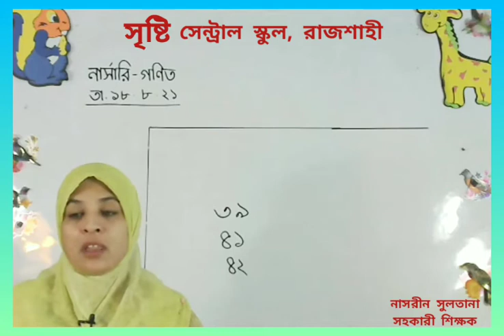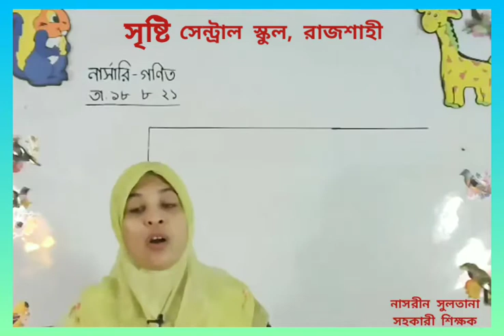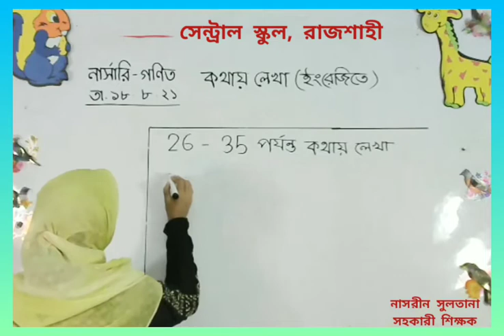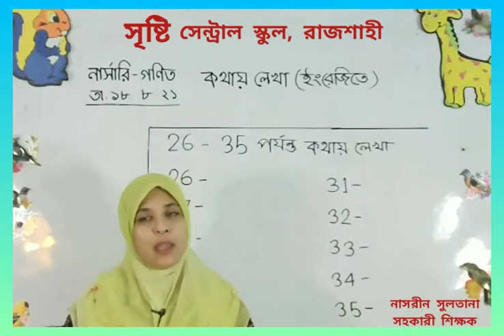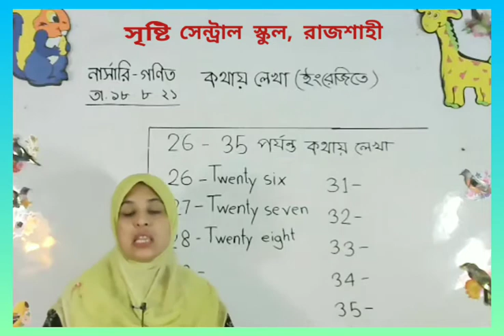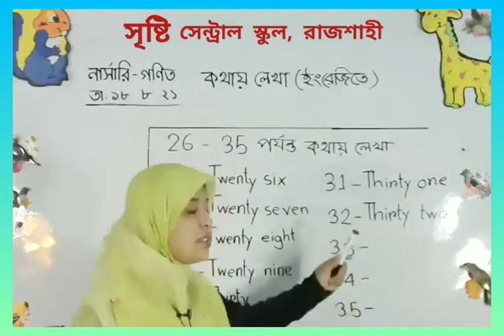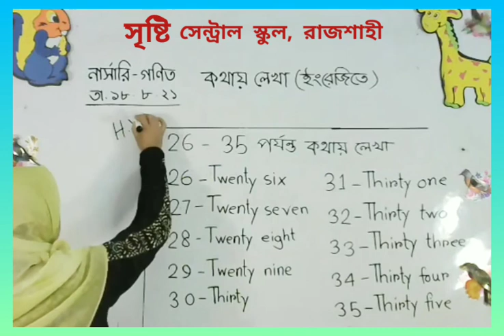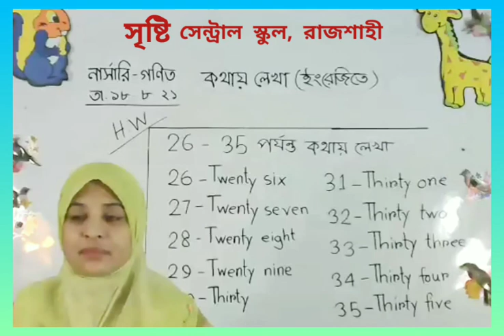Live Class Nursery Math 18 08 2`1